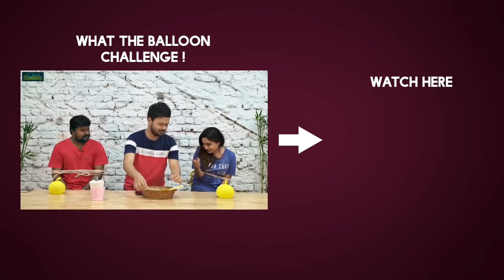Pawan Kalyan I Love You says Lady Fan @Janasena Students Meet Prakasam - Filmyfocus.com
Pawan Kalyan I Love You says Lady Fan @Janasena Students Meet Prakasam.